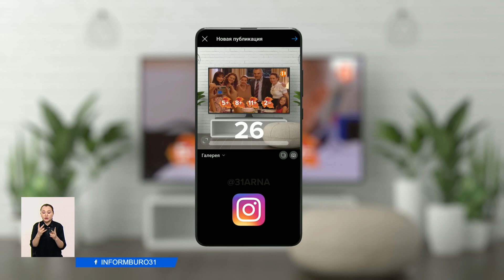Смотрите культовый сериал «Листопад» и получите шанс выиграть iPhone-14!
Смотрите премьеру культового сериала «Листопад» и получите шанс выиграть iPhone-14. Правила участия просты. Во время показа сериала на экране будут появляться цифры. Необходимо их сложить. Получившуюся сумму нужно выложить в сторис своего аккаунта в Instagram вместе с фотографией экрана телевизора, сделанной во время просмотра. Логотип канала должен быть чётко виден. Не забудьте отметить официальный аккаунт 31 канала @31arna, чтобы мы добавили вас в список участников. Все подробности конкурса на официальной странице 31 канала в Instagram. Удачи всем!